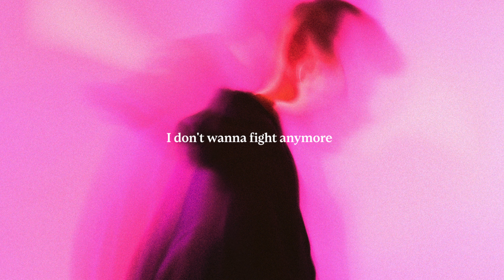LYOD - I Got A Dream (Sped Up) [Official Lyric Visual]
LYRICS
I wanna dream
About flying away
To the moon
I don't wanna fight anymore
We walk on by
Rolling down the window
Way to LA summer time
We won't let you down

I got a Dream

I wanna dream
About flying away
To the moon